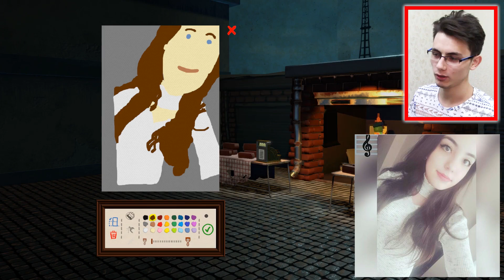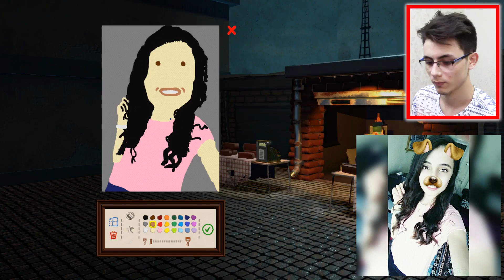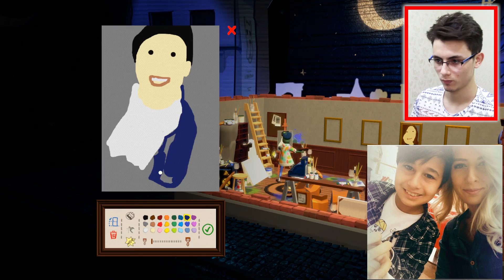SİZLERİ ÇİZİYORUM!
Veppinize Merhaba Ben Enes Avcı, Bugün Passpartout: The Starving Artist İsimli Oyunda Sizleri Çizdim Çok Eğlenceli Komik ve Güzel Bir Video Oldu. İyi Seyirler :)